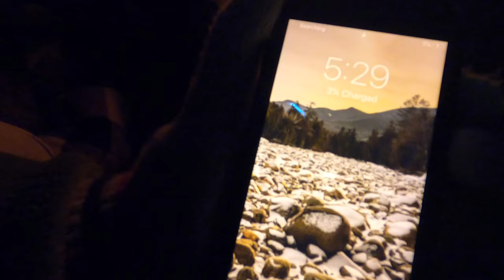Winter Camping in a Yurt | White Mountains of New Hampshire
Off grid yurt in the White Mountains, a hike to Mountain Pond, and some cold morning chores.